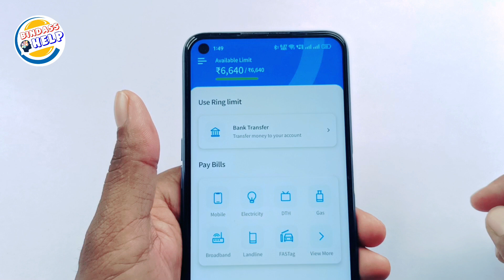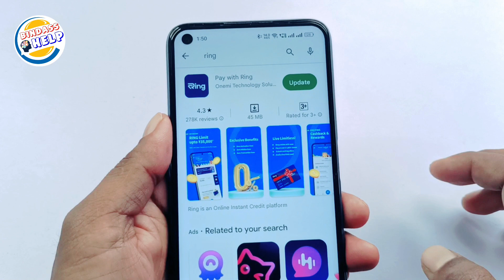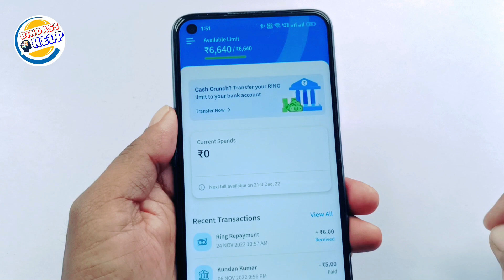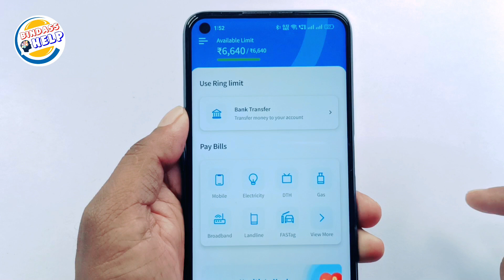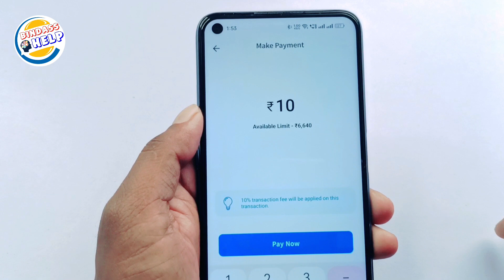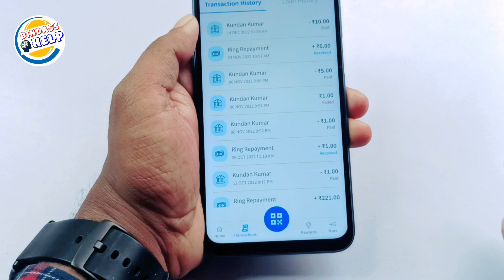Ring pay later to bank account | ring pay later to bank transfer | ring pay to bank transfer 2022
Your Queries 👇👇
ring pay later to bank account transfer
ring pay little to bank account
ring app se loan Kaise apply Karen
ring pay later to bank account
ring pay later to transfer money
ring app to bank account transfer
ring app limit kaise increase Karen
ring pay balance transfer to bank
ring pay later app se loan Kaise
ring app to bank transfer
ring app limit bank transfer
ring pay later to bank transfer
ring pay later transfer to bank account
how to transfer money from ring pay later to bank account
ring app money transfer problem
ring pay later in process
ring pay later payment processing
ring pay later transfer to bank account 2022